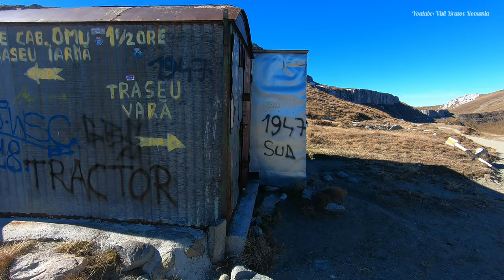Muntii Bucegi - Vârful Omu, Sfinxul și Babele, Crucea Eroilor Caraiman!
România te iubesc! 🇷🇴
Pe cărările Bucegilor!
✅️ Visit Brasov Romania
✅️ Traseu: Cabana Piatra Arsă - Cabana Caraiman - Brâna Mare a Caraimanului - Crucea Eroilor Neamului Caraiman - Vârful Caraiman 2384m - Baba Coștila - Șaua Cerbului- Vârful Omu 2514m - Vârful Bucura Dumbravă(Vf. Ocolit) 2503m - Sfinx - Babele!
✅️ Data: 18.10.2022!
✅️ Durata: 8 ore!
✅️ Distanţă: 22km!
✅️ Diferența de nivel: 600m!
✅️ CALEnDAR - Imnul Bucegilor